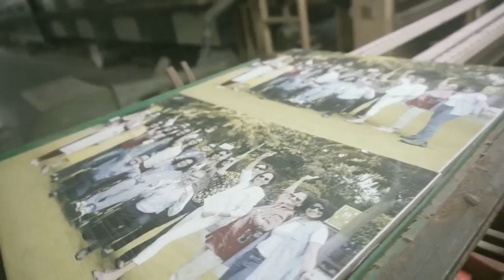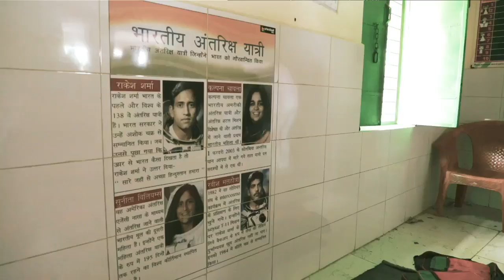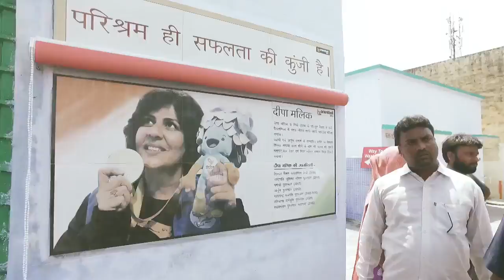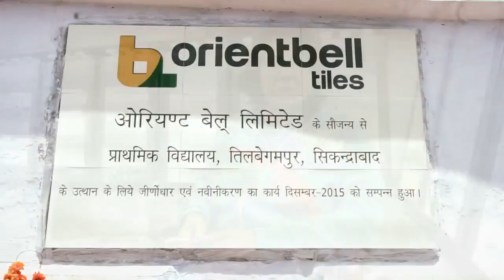Paralympian Deepa Malik visited the school at Til Begumpur - a CSR initiative by Orient Bell Tiles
As a part of our CSR initiative, we adopted a primary school in Til Begumpur wherein we invited Deepa Malik, the first Indian women who won a silver medal in the Paralympic games. We took her by surprise and unveiled a tile mural dedicated to her victory. After a quick ribbon cutting ceremony, Deepa Malik took a round of the school and addressed the children with her motivational talks. She truly is a celebrated athlete virtuoso as she inspired each one of us with her values & experiences.